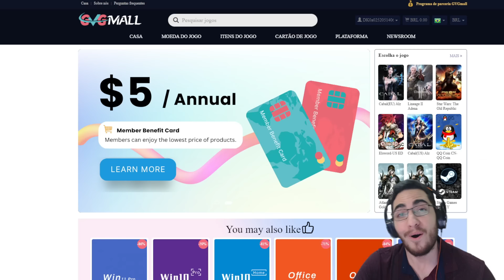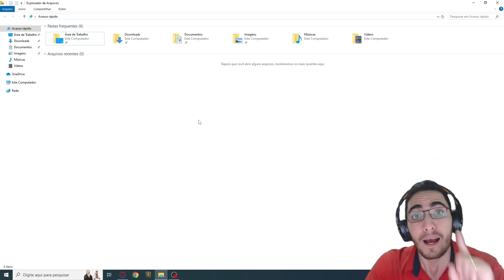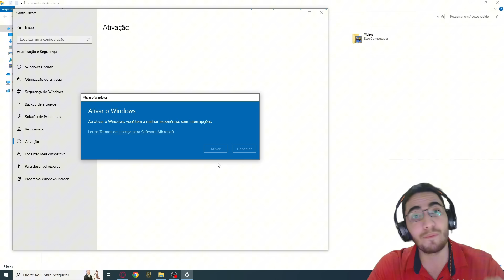SUPER COMBO DE LEE OTK - Legends of Runeterra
Fala galera, trazendo hoje mais um vídeo pra vocês, e dessa vez jogando de Lee sin contra o Aurelion para tentar pegar nível 30. Espero que gostem do vídeo, TMJ.